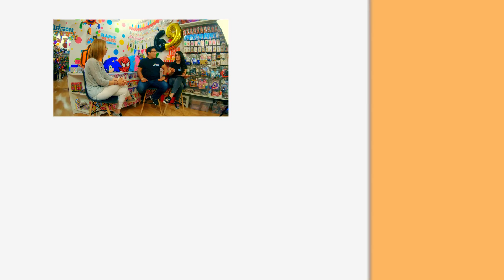👉EMPRENDER EN ESPAÑA COMO EXTRANJERO ➪ [2021] 📑 TRAMITES Y PAPELEO 📊 ✅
QUIERES CONOCER QUE TRAMITES Y PAPELEOS TIENES QUE HACER PARA EMPRENDER EN ESPAÑA Y MONTAR UNA EMPRESA LEGALMENTE?

EN ESTE VIDEO JESS Y CHAVA NOS ENSEÑAN CUALES CON LOS TRAMITES Y PAPELEOS NECESARIOS Y LA FORMA DE HACERLOS CORRECTAMENTE EN UNA CHARLA INOLVIDABLE EN HAPPY PLACE UNA EMPRESA DE EXITO EN EL MISMO CORAZON DE BARCELONA.